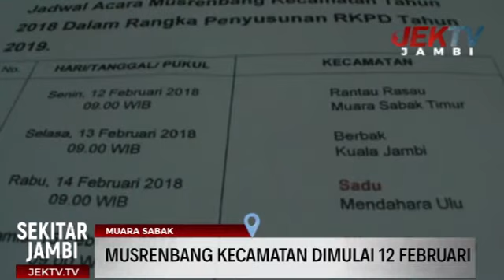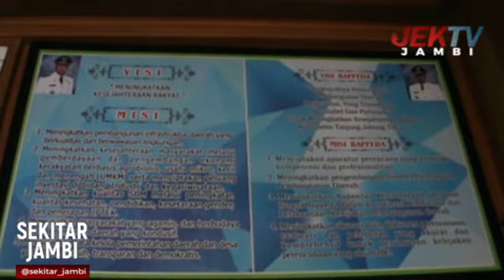MUSRENBANG KECAMATAN DIMULAI 12 FEBRUARI